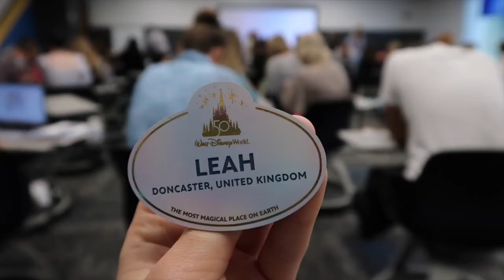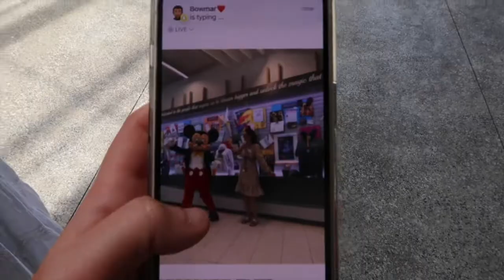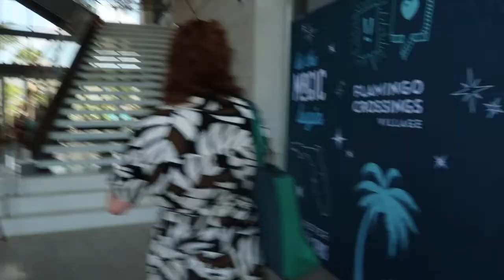becoming a cast member! (Disney cep 22)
this week I became a cast member!